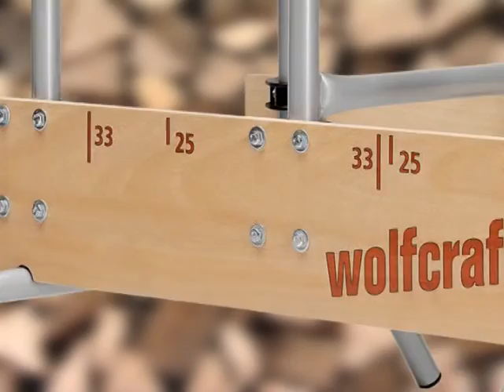5121000 Καβαλέτο για Ξύλα WOLFCRAFT